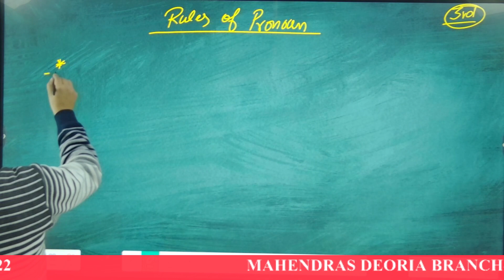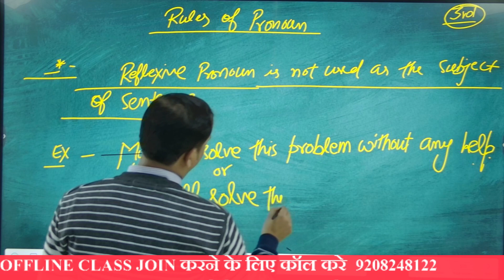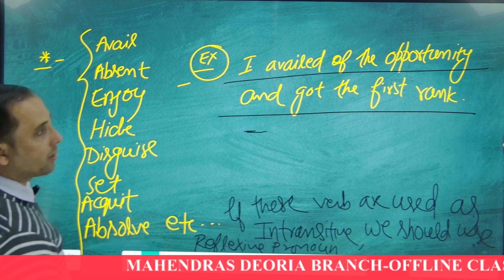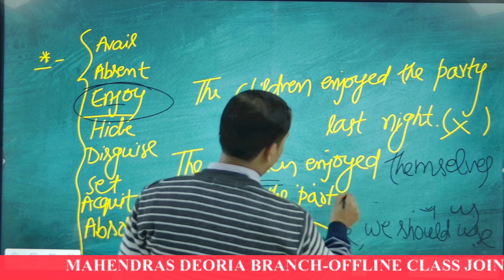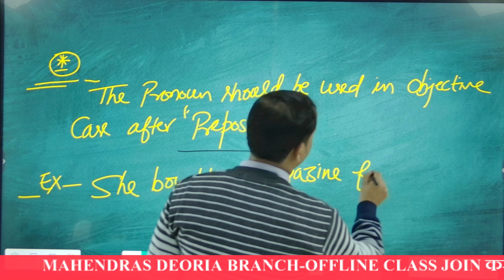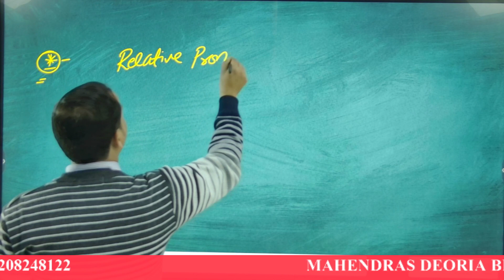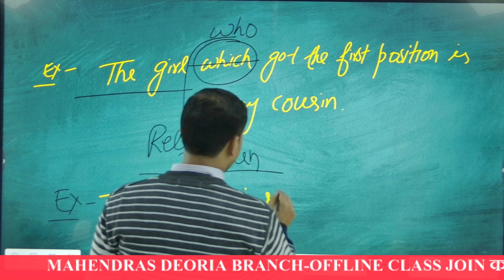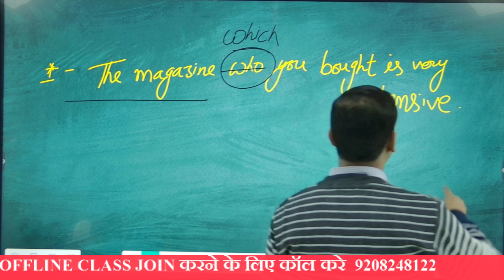Rules of Pronoun |English | Competitive Exams/English Tricks/How To Solve/Kaise Sudhare